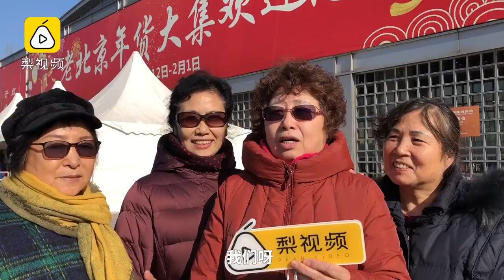新的一年想去哪旅游？会考虑什么？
新的一年来临，大家心中或多或少都会有想去旅游的地方。你决定去哪旅游？会考虑到哪些因素呢？是拍照要美or吃住要好？有路人表示不喜欢去人多的地方，也有人说经费才最重要。你会尝试一次说走就走的旅行吗？